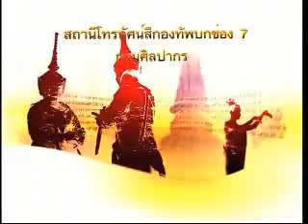เครื่องราชูปโภคบนพระนครคีรี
ออกอากาศเมื่อวันที่ 21 เมษายน 2554